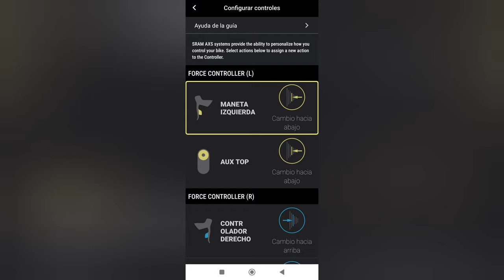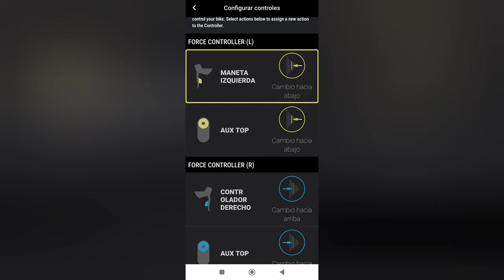Dale un BLIPS a tu cambio SRAM AXS // Que ES?? // MONTAJE // TEST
Hoy hablamos de los BLIPS de @SRAM No sabes de qué se trata?? pues en el video te lo cuento...

Botón Sram Etap Blips hecho a mano, botón de escalada, botón TT, para RED AXS FORCE AXS

🚨🚨 En este ENLACE 👈 os dejo mis REDES 📷♥️👍🌍🐦🟠 donde SUBO VIDEOS CORTITOS, CODIGOS de DESCUENTO y MUCHA MAS INFO